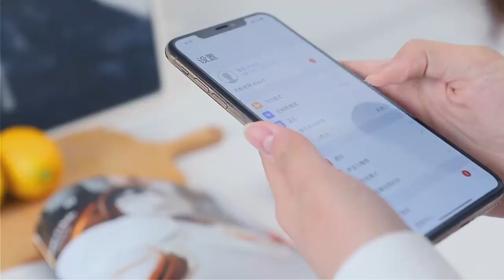Nillkin Bullet Wireless Speaker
Never leave awesome sound at home again.